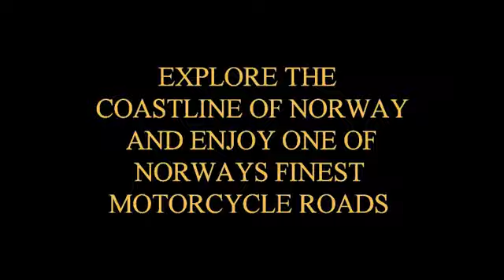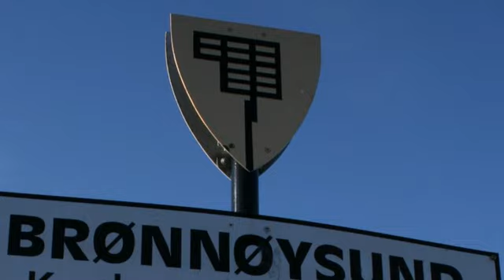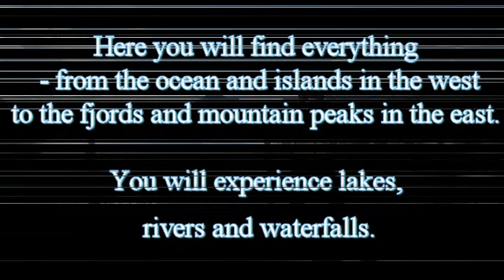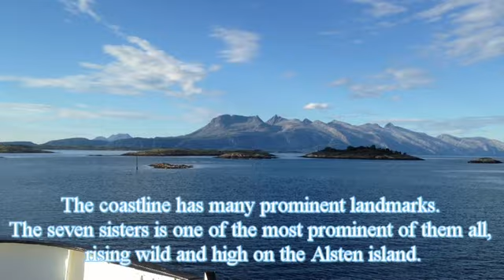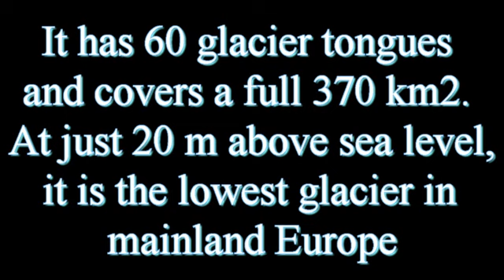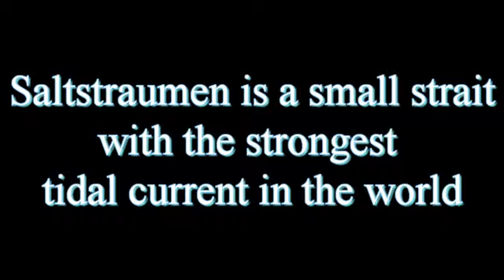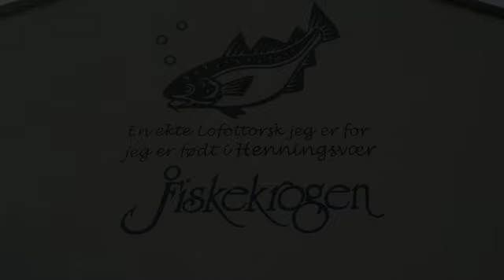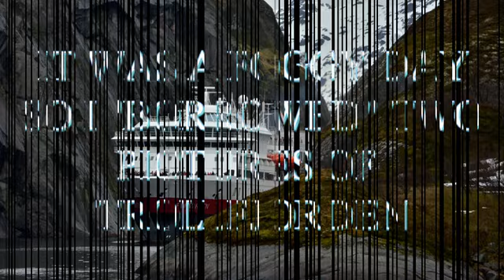Coastal Route RV17 and Lofoten, Norway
Explore the coastline of Norway and enjoy one of Norway´s finest motorcycle roads.